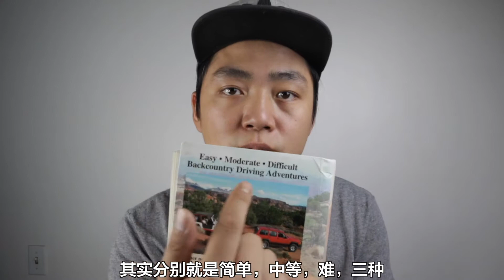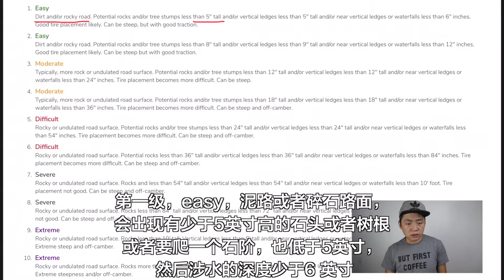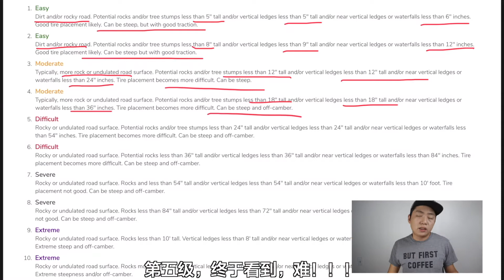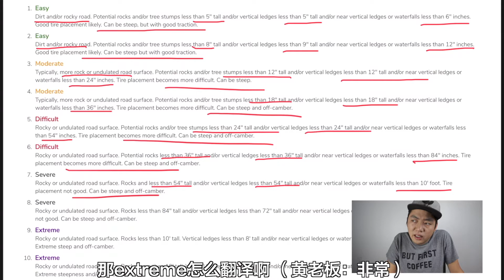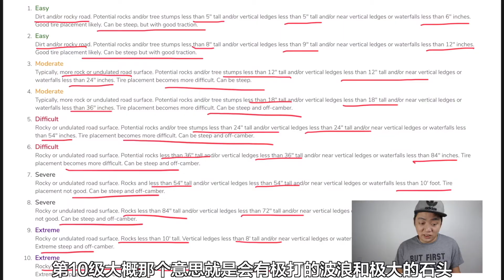越野0到1｜去越野必须知道这几种越野道难度等级分级方法。 [ 1/8讲 ]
本视频目录：
00:26｜越野0到1系列介绍
01:03｜第一讲：越野难度等级基本常识
02:00｜常见越野难度系数分级法
03:36｜SUV越野性能衡量指标
05:58｜十级制难度划分方法
10:25｜老白越野8级分级法

越野零到一 是一档系统化地科普汽车越野基础知识的节目。
是专门为对汽车越野有兴趣入门的小伙伴们拍的系列视频。
总共有8讲，今天第一讲

特別鳴謝字幕君： Jay